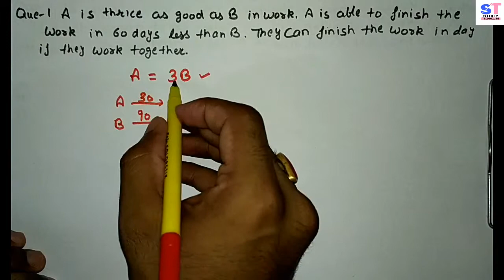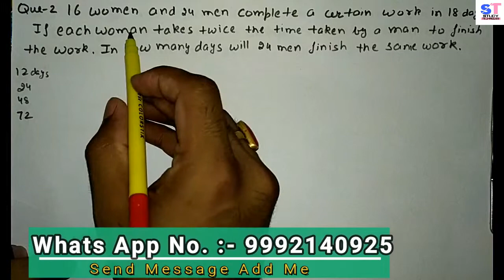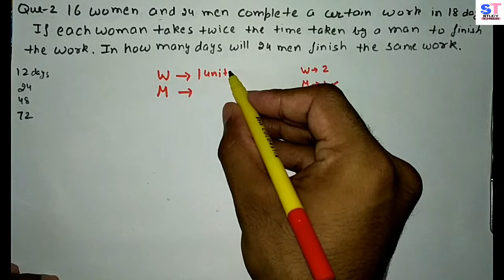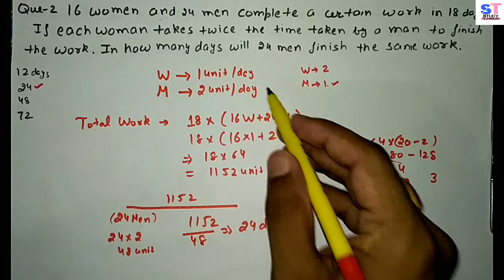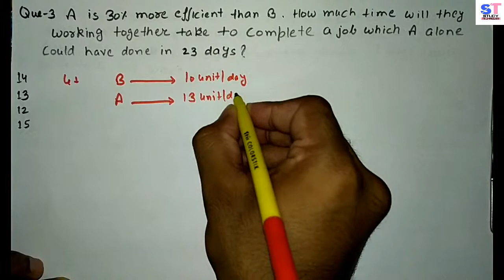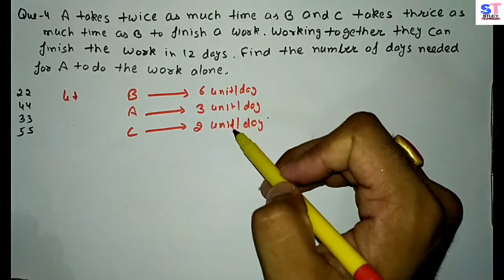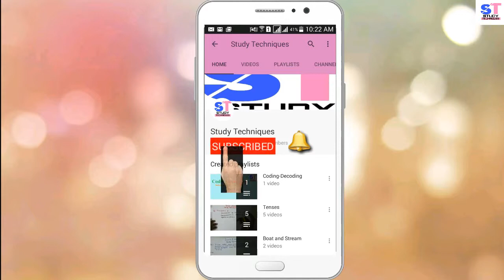Time And Work(Efficiency Based Questions) Shortcut Trick To Solve Problem Quickly [In Hindi] Part -7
Time and work is very important and frequently asked topic in various exams. In this part i explained the concept of efficiency based time and work questions. I hope you like this video.